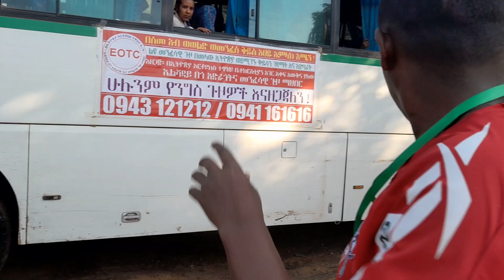በርሚል_ጊዮርጊስ_ወንዝ_ሞላብን_መኪናው😳